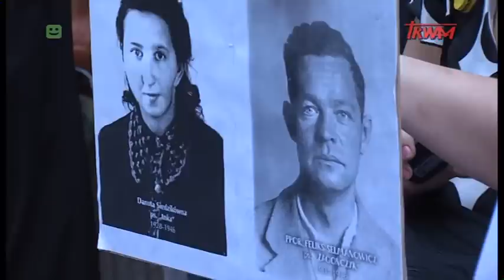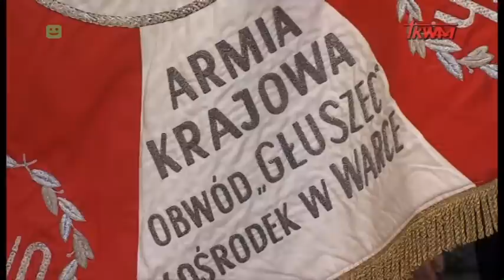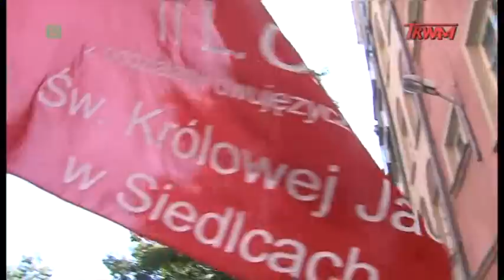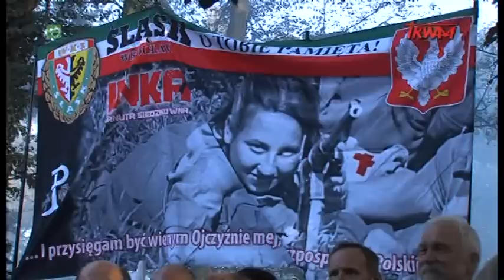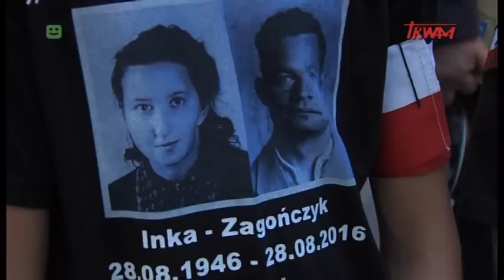Reportaż: Zachowaliście się jak trzeba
Danuta Siedzikówna, ps. Inka i Feliks Selmanowicz, ps. Zagończyk zachowali się jak trzeba, oddając życie za wolną Ojczyznę. Po 70. latach Państwo Polskie oddało im sprawiedliwość, organizując swym bohaterom pogrzeb z najwyższymi honorami. W reportażu oddajemy głos Polakom, którzy przybyli uczcić pamięć o Żołnierzach Niezłomnych.